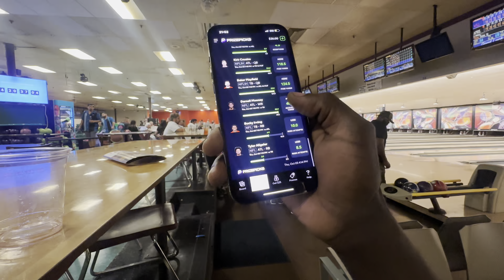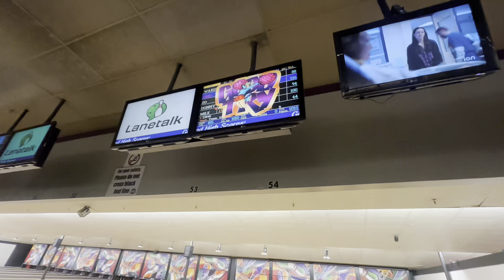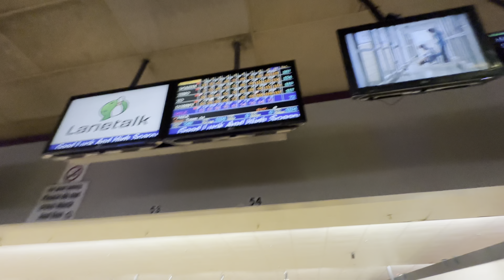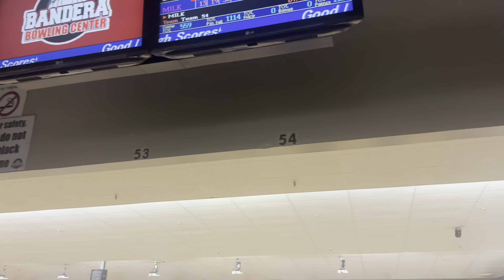THIS 2 MAN DID NOT GO AS PLANNED 🤦🏾‍♂️